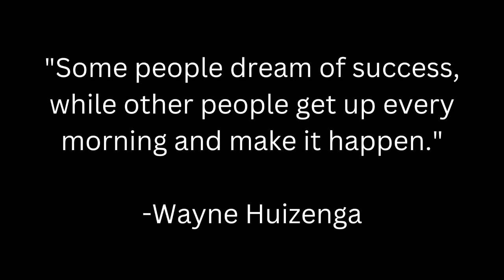BILLIONAIRE Luxury Lifestyle 💰| Successful Mindset 🔥| Motivation 79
This video is meant to inspire everyone to follow their dreams. Success is earned, not given, but that's what makes it worth it.

You're STILL not earning passive income?!
Learn how Matt Par makes over $1,000 a day from his 9 YouTube channels without ever showing his face. He now teaches people just like you how to create their own success!

Who wants to get rich and quit their job? Jonathan Montoya is a 7 figure online business owner who is now sharing his secrets on how to escape the 9-5 lifestyle!

These videos are used to educate and inspire viewers. If any of the owners would like me to remove their content, I will do so.